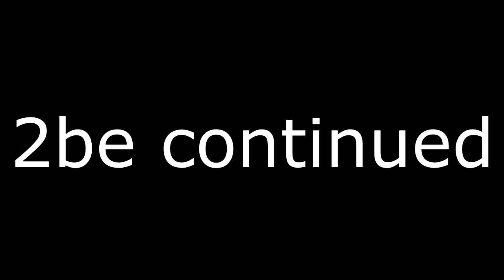Dealing with Spectrum - Part 1